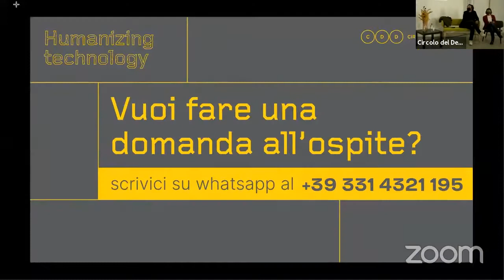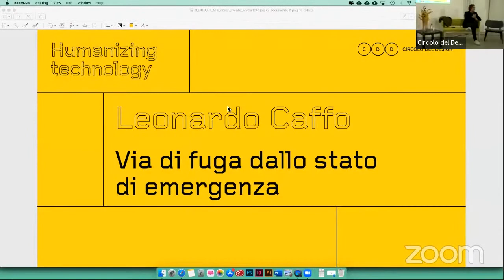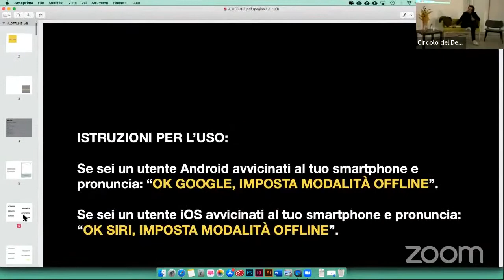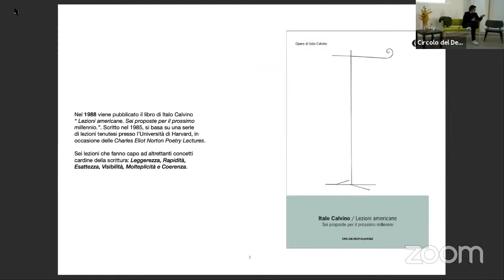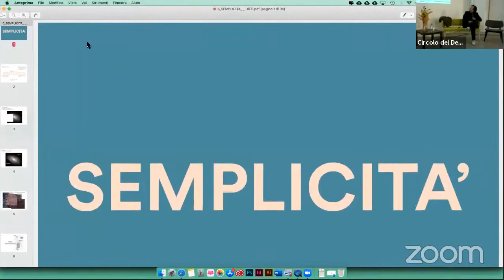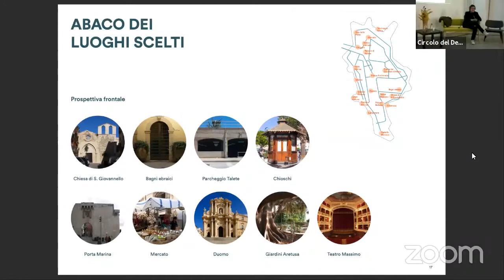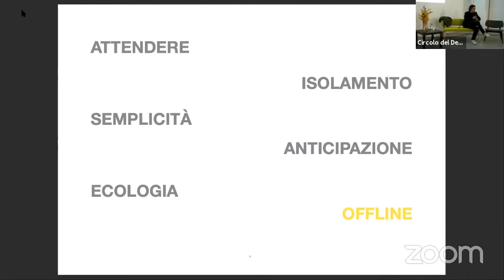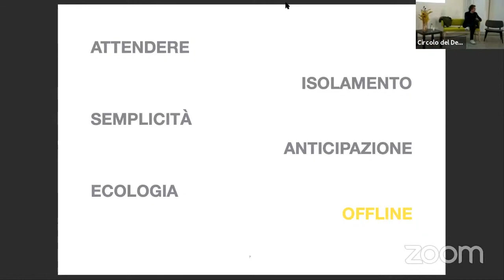Leonardo Caffo — "Via di fuga dallo stato di emergenza"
Leonardo Caffo apre la nuova stagione di eventi del Circolo del Design, sul tema Humanizing Technology, con il talk "Via di fuga dallo stato di emergenza".

Con “velocità di fuga” si intende la velocità minima che un oggetto deve avere per potersi allontanare dal campo di senso a cui è soggetto. L'epoca che chiamiamo “contemporaneo” sembra caratterizzata da questa continua volontà di fuggire da una atmosfera sempre meno sicura per noi. Attesa, semplicità, ecologia, isolamento, anticipazione e offline saranno le parole usate per descrivere il tempo presente, con un tentativo controintuitivo alla narrazione ottimistica, iperdigitalizzata e rapida, della realtà umana.